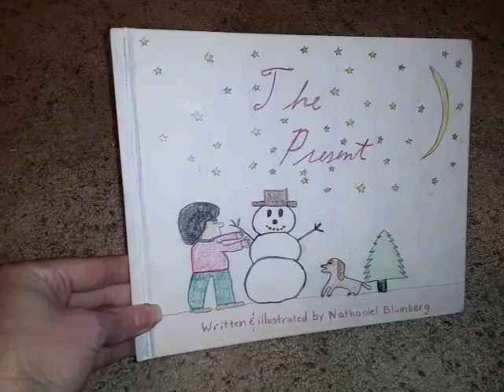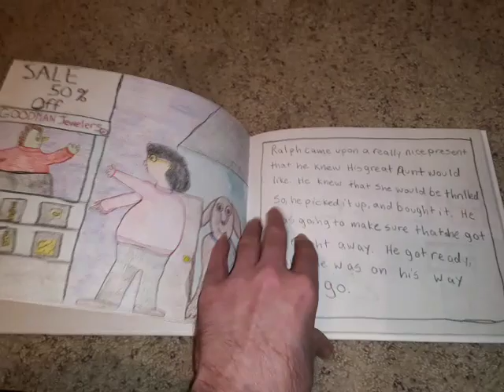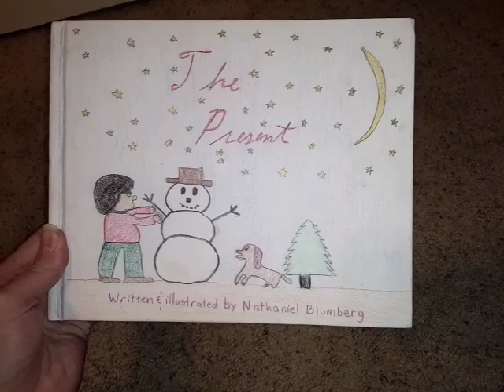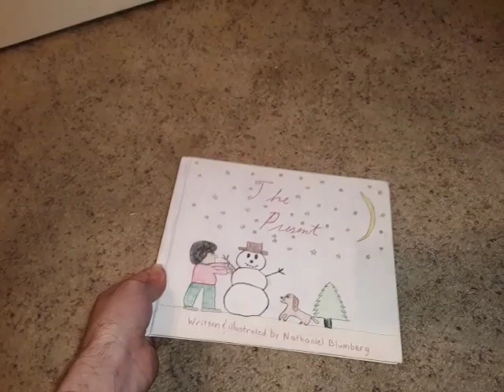The Present (original story written by me) 2002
This is a Christmas Story written by me when I was in High School. I decided to make a video of me reading the story and showing the illustrations. I wrote the story and did the illustrations myself. I hope you enjoy the story!